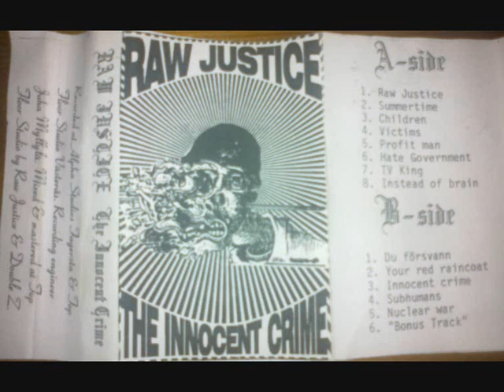Raw justice - Nuclear war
Aaaah, everything is KAOS!
Raw justice, cult punkband from fagersta. Voted best demo of the year by Sörling. Sorry for the bad quality, but I ripped this from a 20 year old cassette. I bet you kids don't know what that is.